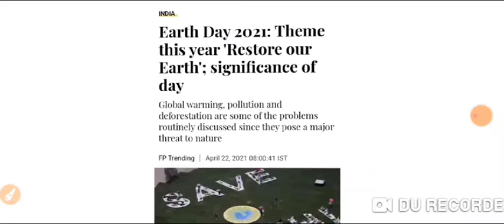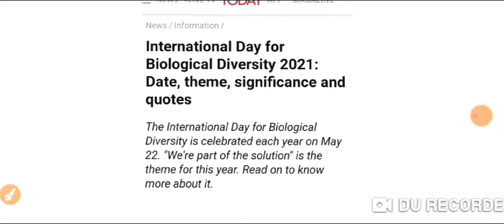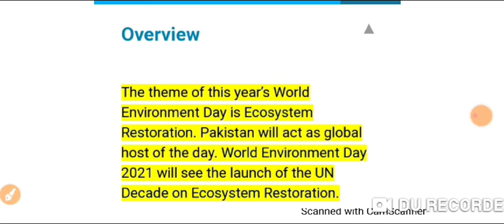IMPORTANT DAYS AND THEME 2021